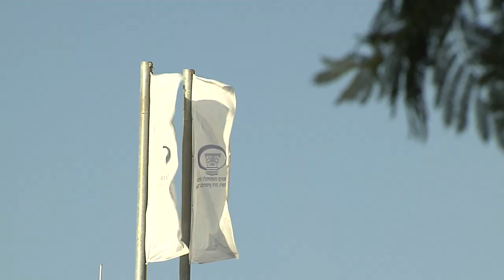Edmond de Rothschild Israel Masters - Final Day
Report of the final day of the Edmond de Rothschild Israel Masters, the Alps Tour Grand Final. The Netherland's Jurrian Van der Vaart wins the inaugural tournament and his compatriot Darius Van Driel is the winner of the Alps Tour Order of Merit.